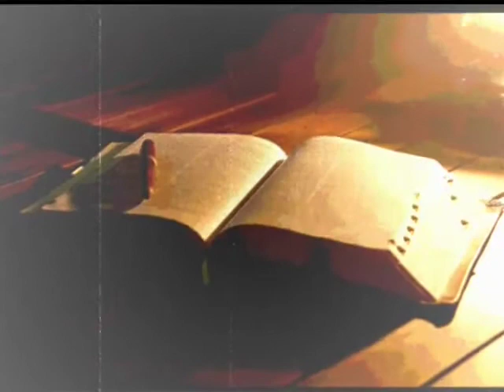Photodrama Of Creation Part 13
Photodrama of Creation

Topics photodrama, russell, motion pictures, 1914, bible students, jehovah's witnesses, watchtower, bible, history, science, drama, photo, IBSA
Language English
Photodrama of Creation